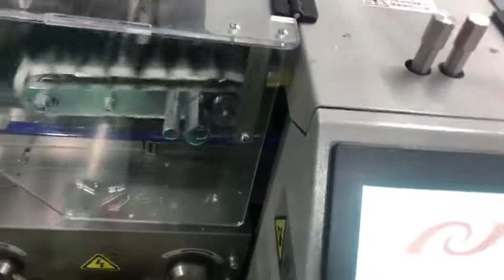Waffles biscuits Wafer full auto-feeding and packaging machine line. Flow wrapper Machinery FlowPack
Ms. Grace .export sales manager

Add:Shishan town, Nanhai district,Foshan city ,Guangdong province, China

Skype:rphgrace
Wechat: Juan091012